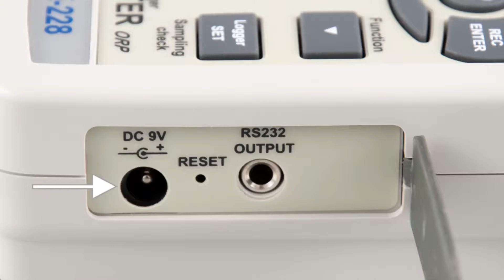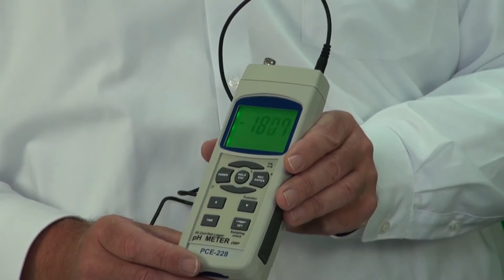Analizador de agua PCE-228 para una medición rápida y precisa del pH | PCE Instruments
En este video, Ludger Goeckeler presenta el medidor de pH PCE-228.